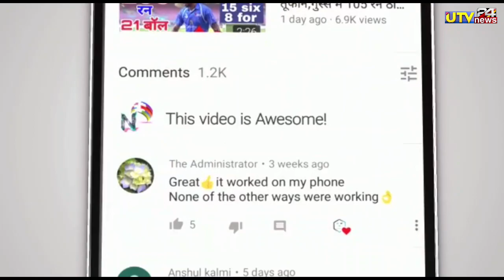IND vs AUS 1st T20 - भारत ने ऑस्ट्रेलिया से केवल 7 ओवर में जीता पहला T20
1000 sub complete on 5/7/19
10000 sub complete on 1/8/19
100k sub complete on 12/08/19💯
200K sub complete on 30/08/2019👍
300k sub complete on 29/09/2019👍
400k sub complete on 02/11/2019
500k(0.5million) complete 19/12/19💗
600k sub complete on 10/2/2020👌
700k sub complete on 01/04/2020
800k sub complete on 25/10/2020
900k sub complete on 3rd Aug 2021
1M Sub complete on 4th Dec 2021